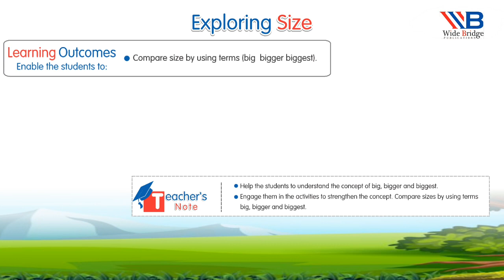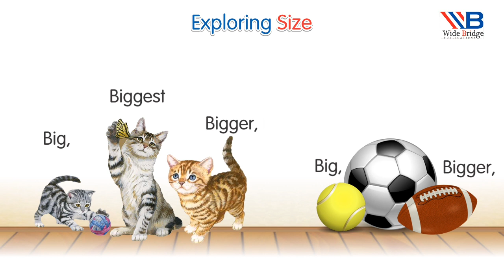MathCode| Foundation 2|Exploring Size